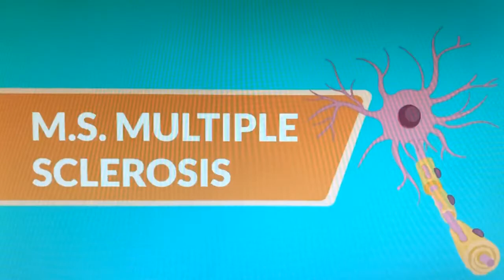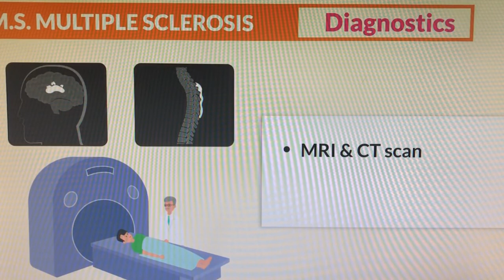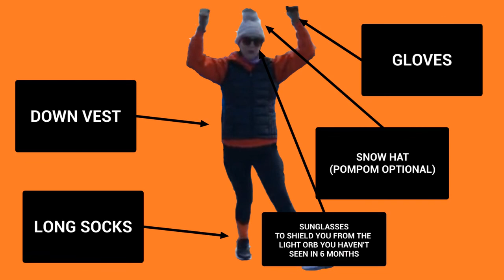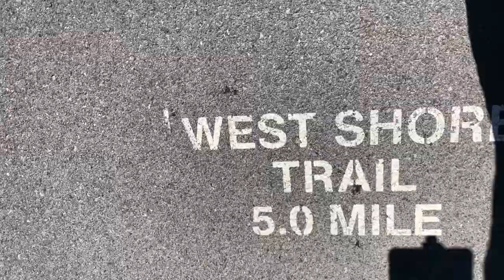The Ryberts MS Walk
You're fav, funny couple is getting out and taking a walk4MS and you get to go with us! We have a special guest who helped up pick our spot for our 5k. I won't spoil it, but we are going to exercise and hilarity ensues.